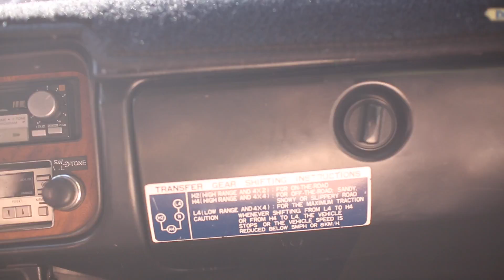BlackBettytheToyota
Wanna introduce our 'new-to-us' 1982 Toyota Pickup, Black Betty!

She honestly runs like a top, with one previous owner (dearest old man, who kept killer records) & we couldn't be happier to add her to our family, ha!